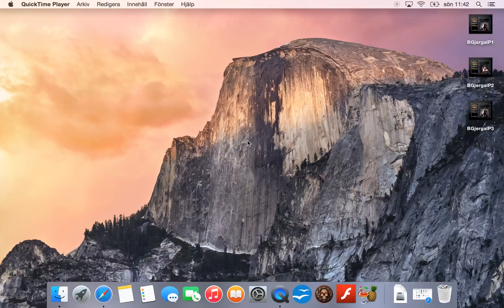Let's Play BGEE - Jergal Part 4, Mutamin's Garden (L4!)